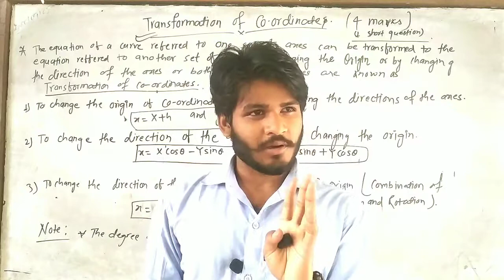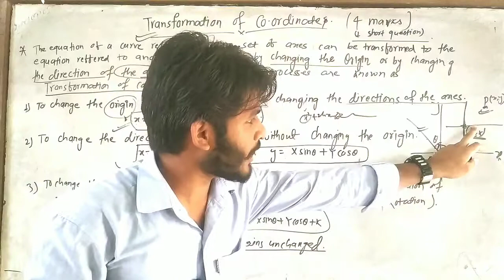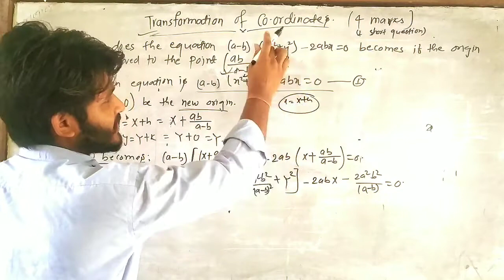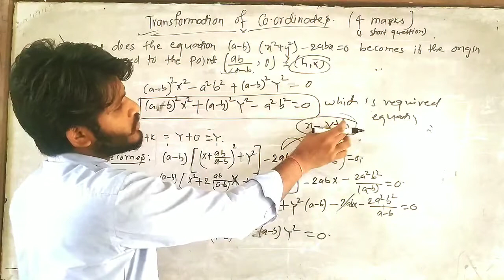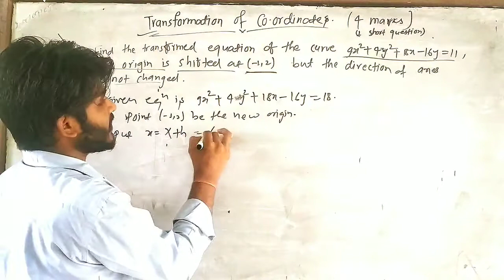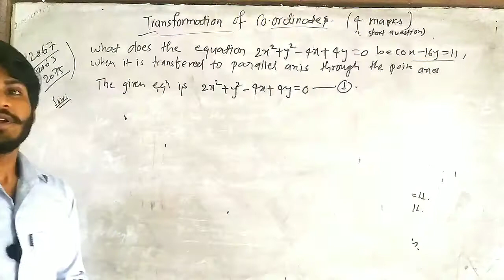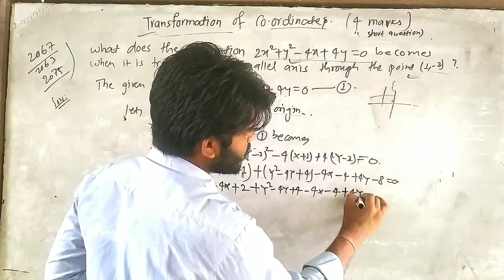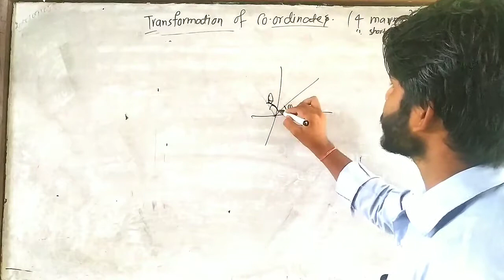Transformation of co-ordinate for B.Sc, B.A with working formula. //TU question bank (up to 2075).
Here, u get solved question of TU questions solution.
It contains four marks in final exam.
one short question (fixed)
Join with us for ur better study. We are here for ur exam preparation.help us and get helped. Thank you 😊
Hey! it's me suraj sah, student of B.Sc faculty.
He loves helping students to understand the subject mater of "MATH". He helps students to get better prepration for their exam.
   He has youtube channel named as "SURAJ SAH". He teaches students about different topic of math. specially, this channel is made for students of B.Sc and other math students. This channel represents videos in nepali.